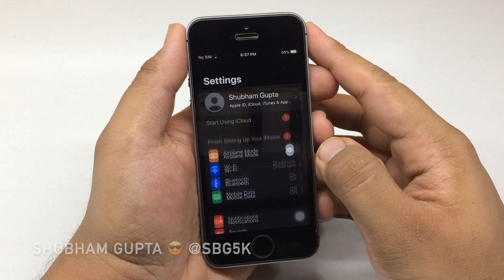How to use iPhone Raise to Wake Feature in 2020 | Hindi